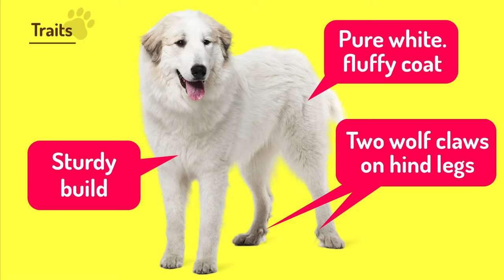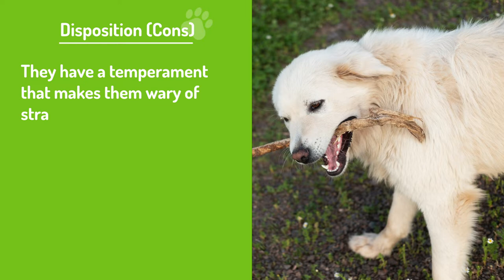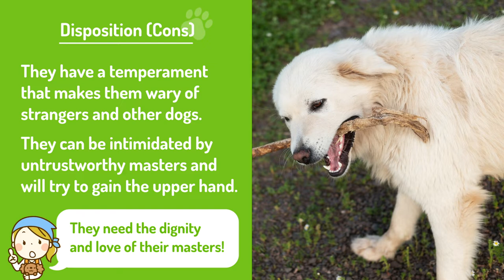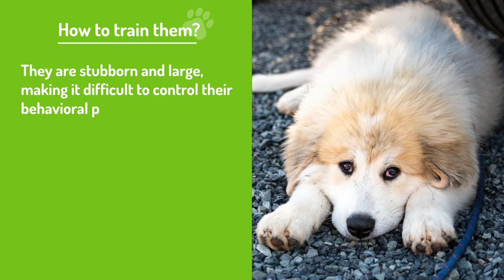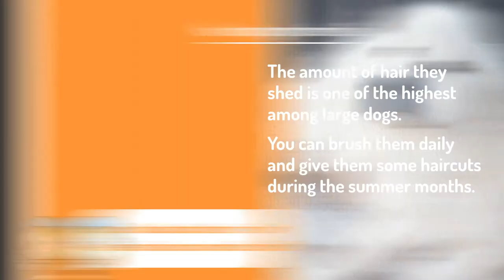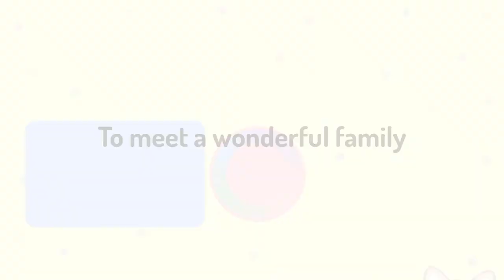#36 Great Pyrenees ❤️ TOP 100 Cute Dog Breeds Video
This is a series that introduces 100 popular dog breeds. Check out the kawaii videos of puppies and each breed's personality, type, lifespan, and ease of ownership. The second half of the video features the voices of the owners, so be sure to watch it all the way through!

This video supports subtitles, so please select your language from the subtitle buttons.

The world's most popular dog breeds.
This channel is for dog lovers.

This channel is for people who love dogs.
Want to make a dog a family member
Want to deepen their knowledge of dogs
Want to be healed by cute videos

The order of popularity is in Japan.
The breed standard is based on JKC (Japan Kennel Club).

Credits and data references are indicated in each video.
Artlist / Storyblocks / OtoLogic / Sound Effects Lab / Kurage Kobo
Materials used

This video uses only videos with a cc license (reusable).
If you own a video that is being used and you do not remember granting permission, or if you have any problems using it, please contact us at the email address below. We will remove it as soon as possible after confirmation.